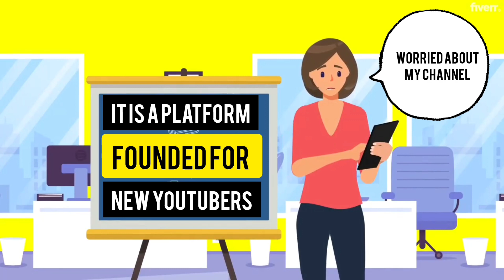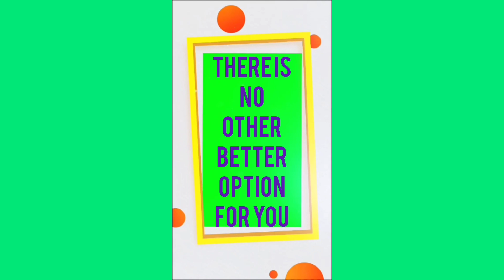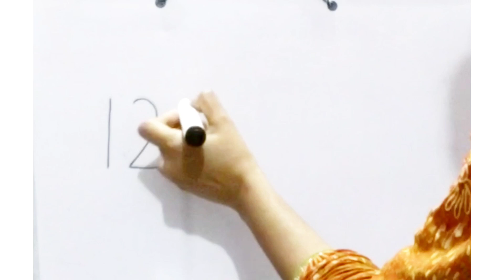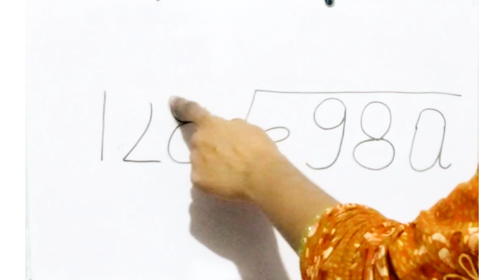mathematical invitation of love for your siblings@bepositivewithmaths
A mathematical invitation of love for your siblings@bepositivewithmaths
Some unique style of presenting your love wishes to your siblings.A mathematician specially enjoys this alot as this invitation is concerned with his or her subject.Really attractive and interesting.Must try with your loved ones.